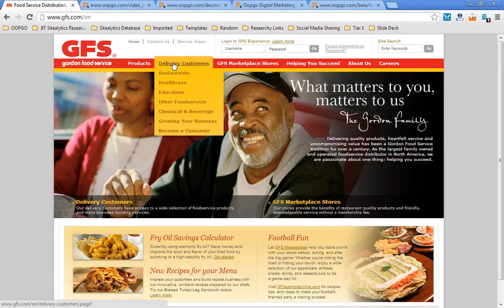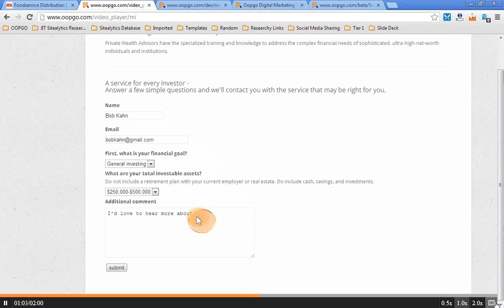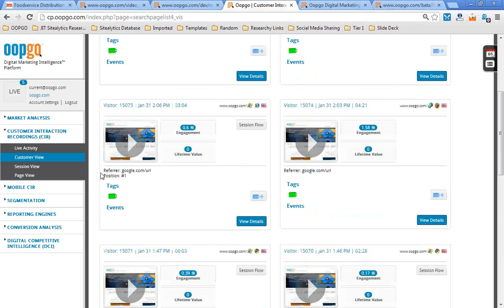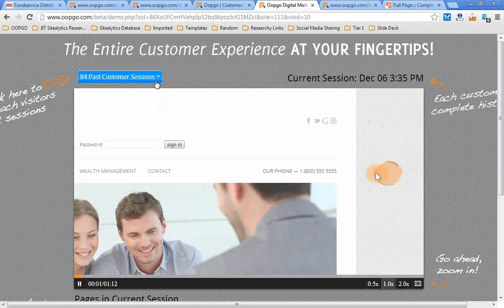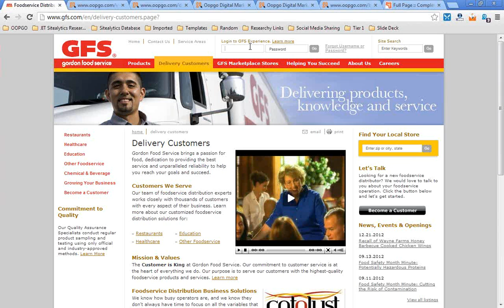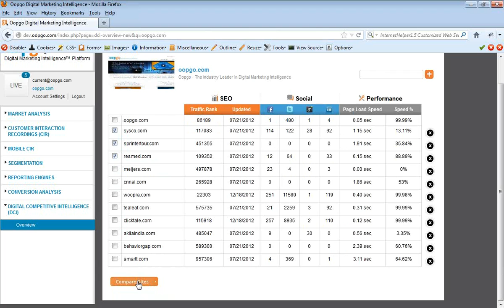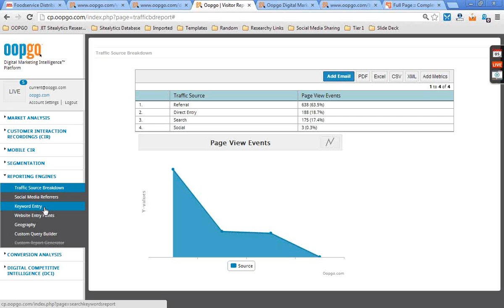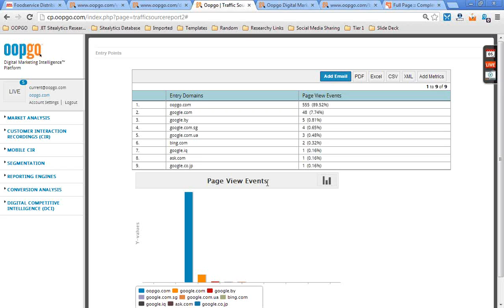2013 01 31 12 26 intro call Gordon food service 3 30pm est 12 30pm pst 720p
0:00 Chapters
3:44   Intro  clients profile
9:26   About Oopgo and analytics
10:58  Video analytics and mobile
14:20   Example backend analytics
18:02  Another example customer entire experience heat maps tags, funnels
24:22 Live traffic view  and questions
27:20 Competitive intelligence and questions
31:57  Conclusion, follow ups